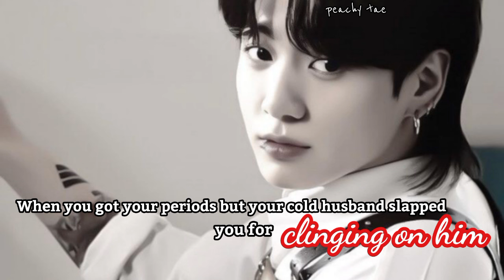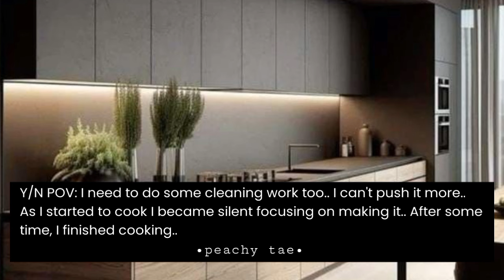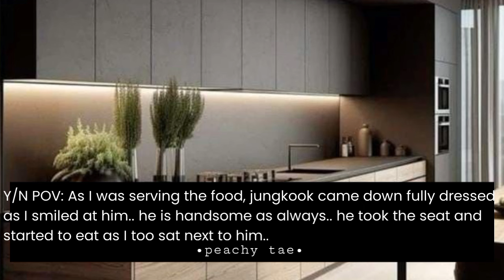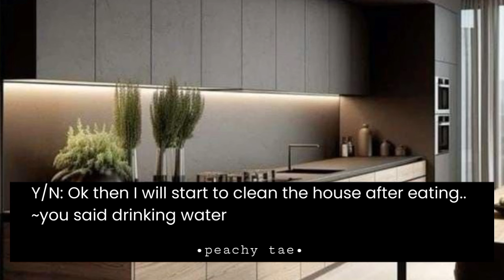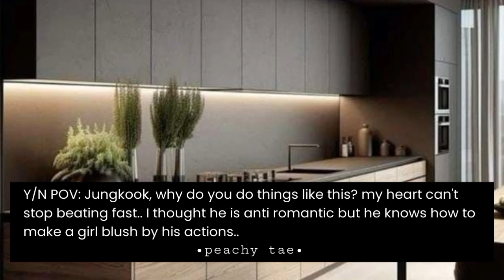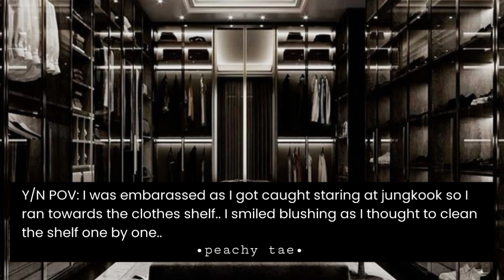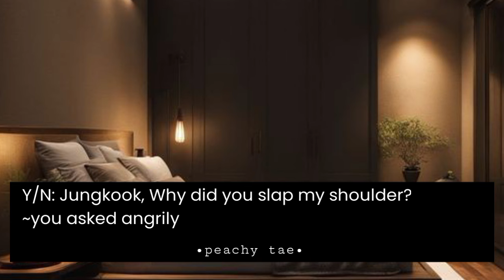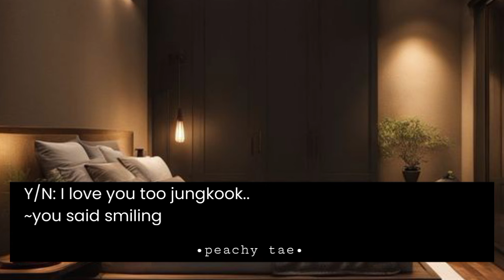When you got your periods but your cold husband slapped you for clinging on him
Thankyou💜